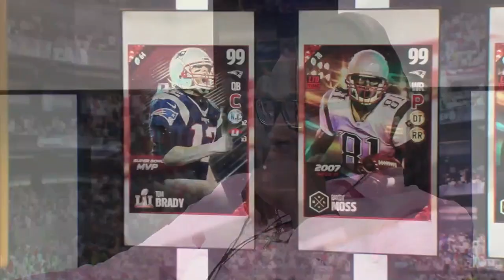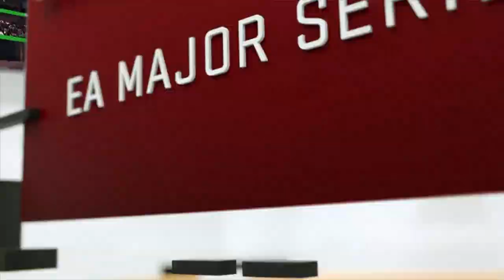Madden 17 | Trueboy Vs. Los | Madden Challenge